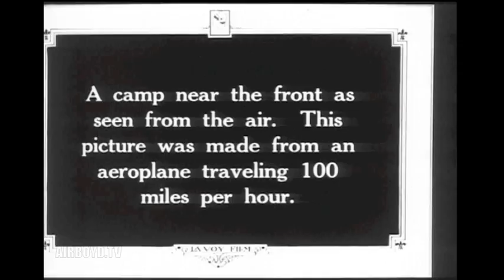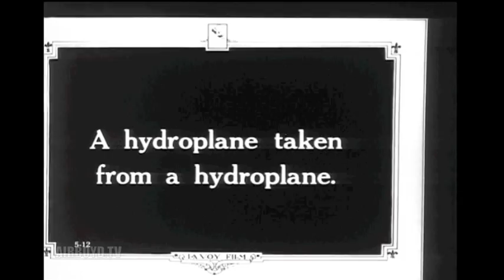World War I Hydroplanes (Seaplanes)